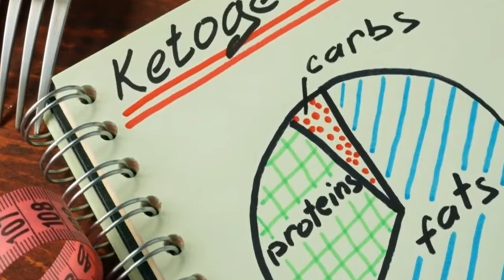Ketosis In 24 Hours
How ketosis works
Can ketosis be dangerous?
Ketosis how many carbs?